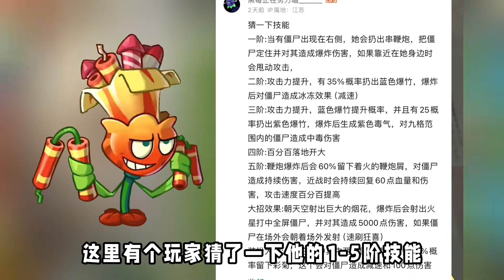新植物炮仗花！新年植物，暑期开放？植物大战僵尸#植物大战僵尸2